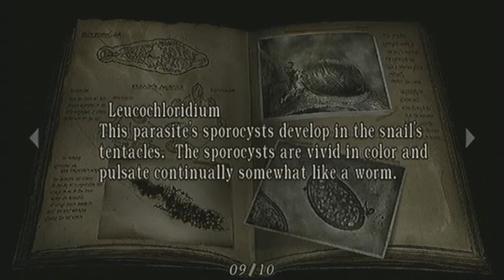Resident Evil 4 Let's Play Ep 18 ashly Got trap have to go save her again XD